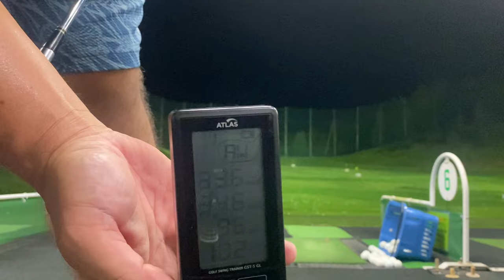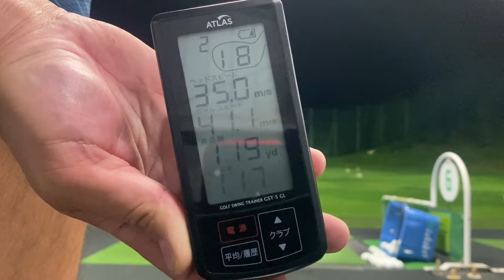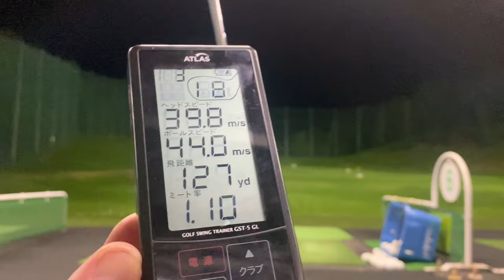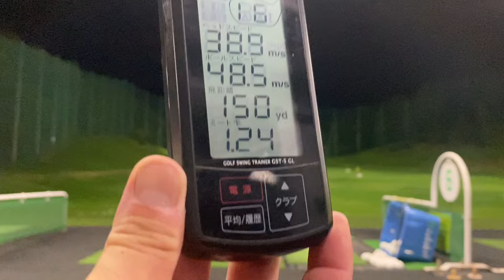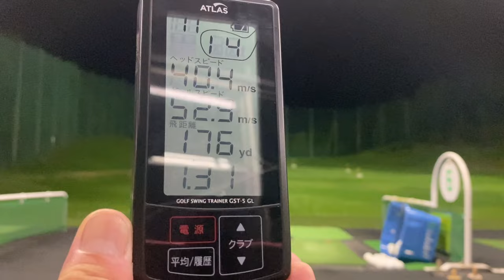パーシモンHAGEの《中古クラブ試打検証》Haruo Yasuda Special Edition✨